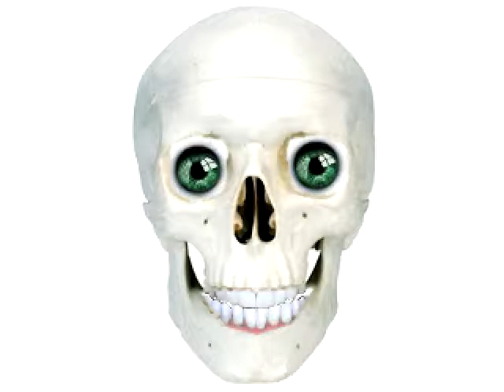2 shyannshow???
FUNNY